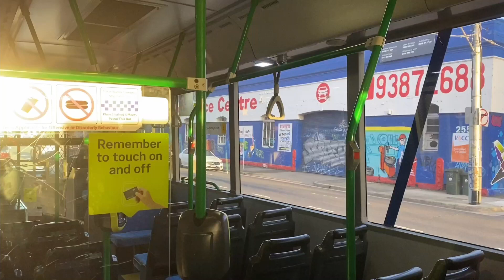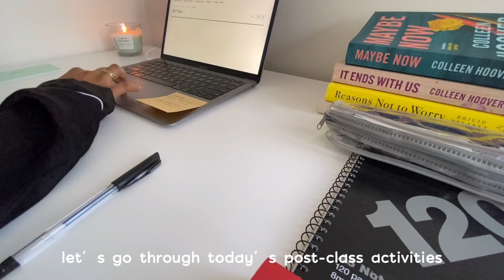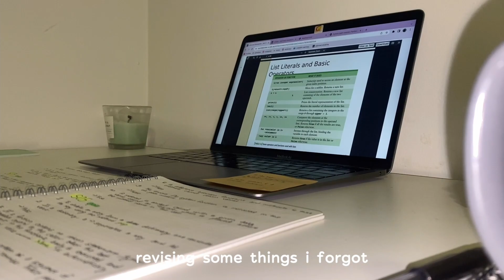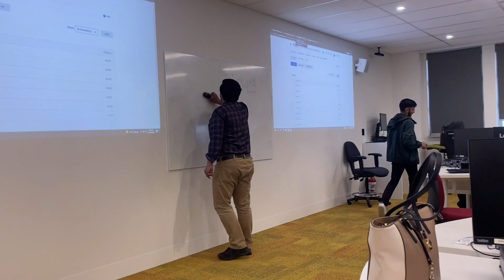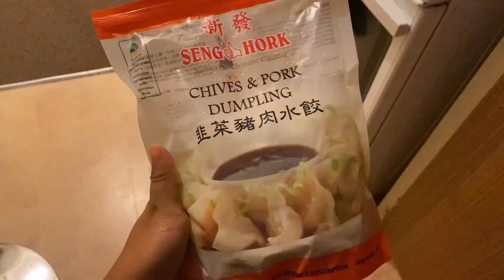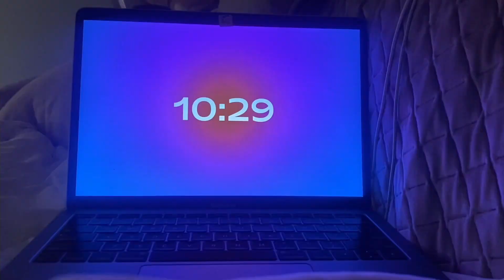uni vlog 03 | uni week in my life | ft. assignments, studying, groceries, shein haul etc...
Hi friends ♡
This week was  a productive week in my life. I tried filming more, but i got a little busier than usual so the video is kinda short. BUT, i really enjoyed making this vlogg so i hope you guys love it too^^
Thanks for being here! Comment for more ♡

Prima  - Autumn Leaves
Matt Deguia - Daylight
BLVK. - withu
Burbank - seeing your name makes me happy
HIPHOP free track chill from soundcloud